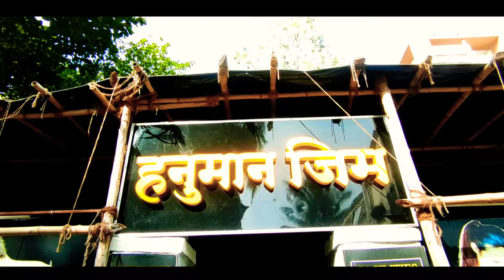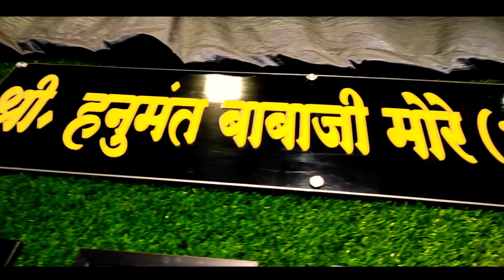Hanuman Gym | Best Gym in Pimpri Chinchwad 🔥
Hanuman Gym is the best gym in Pimpri Chinchwad City.It is also the longest chain of Gym industry in the city limits.This gym has professional trainers with well equipments and machines.The ambience also good.Overall the gym is excellent.

It has 7 branches across Pimpri Chinchwad-
1.More Wasti
2.Shahunagar
3.Nigdi
4.Chinchwad
5.Premlok Park
6.Sant Tukaram Nagar
7.Kasarwadi

For more details or queries dm on Instagram

Music credit-
Song: X-Ziliot - Rush